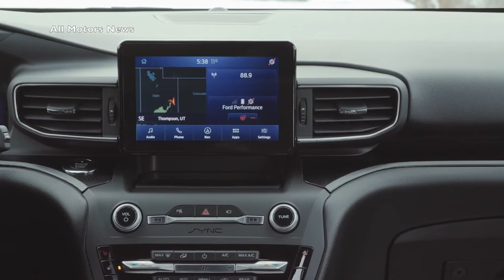FORD 2020 - EXPLORER 4x4 Uncovered EXTERIOR INTERIOR